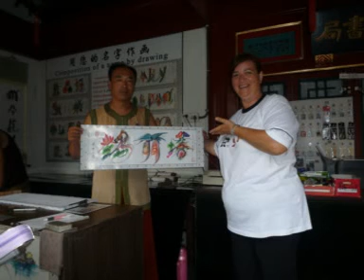Maritta's Adventures in China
First trip to China in August 2008.  I don't think it'll be the last!!